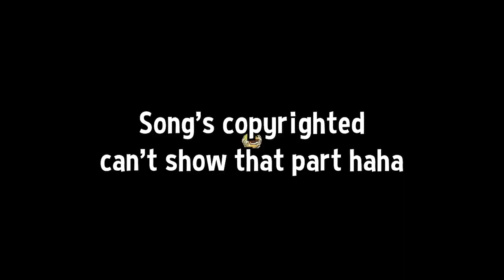SCUM - New POI is PVP Hot Spot!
​​​📈SCUM Server - NEW JACK CITY - VANILLA LOOT - US EAST
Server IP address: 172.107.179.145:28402